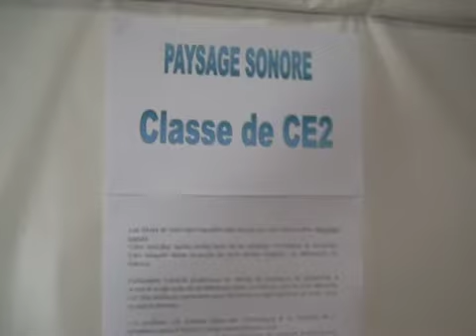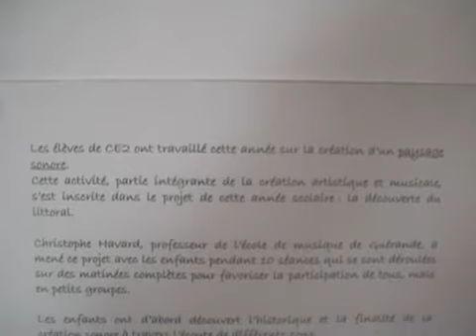coques en stock - christophe havard - élèves guérandais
installation sonore réalisée par des élèves de guérande
2007
sound installation realised by young student from guérande
2007